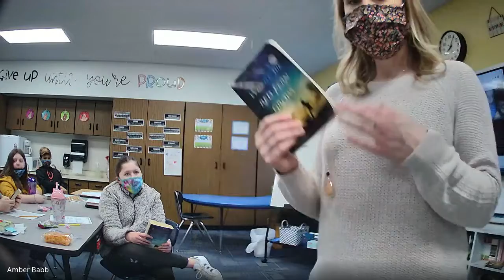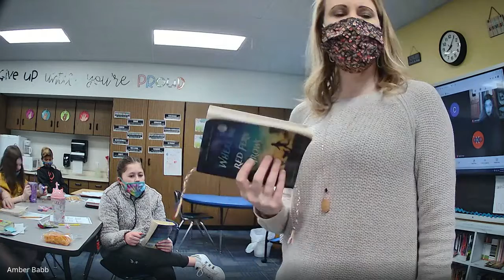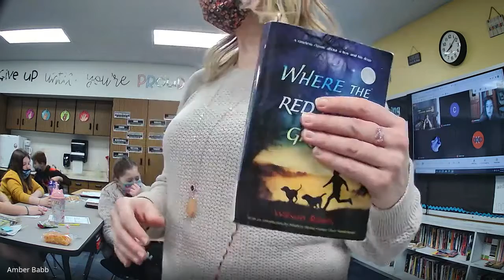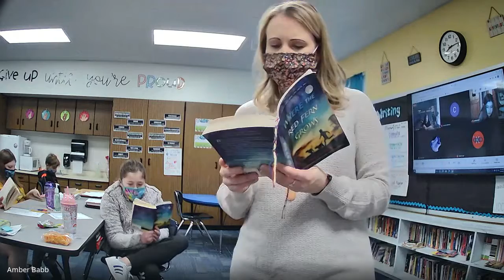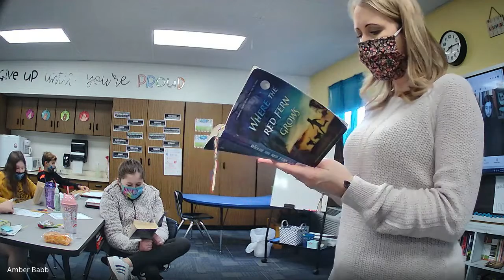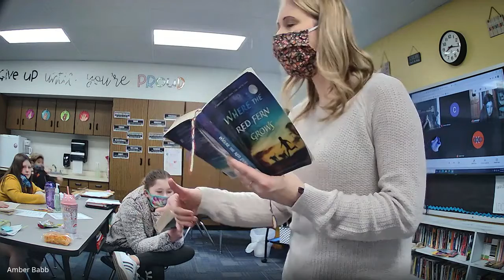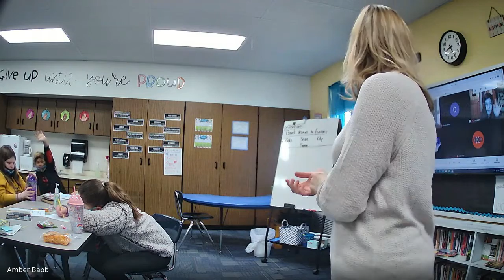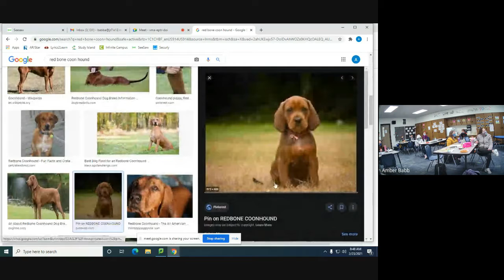reading live 2/23